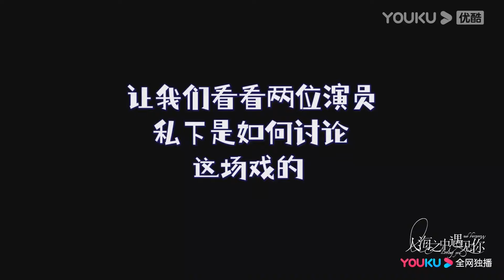💦【人海之中遇見你花絮】新婚夫婦借戲秀恩愛，原來明星戀愛這麼甜？